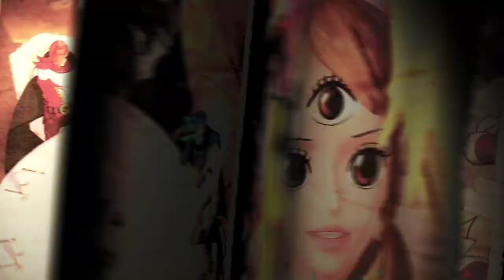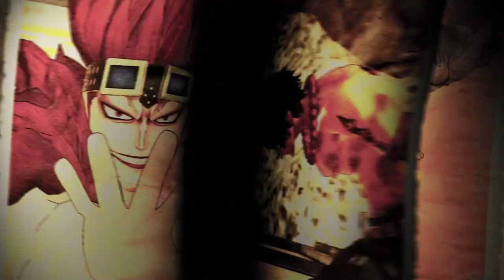【繁星】Minecraft 週二巧克團 狼人殺 2020 6 30